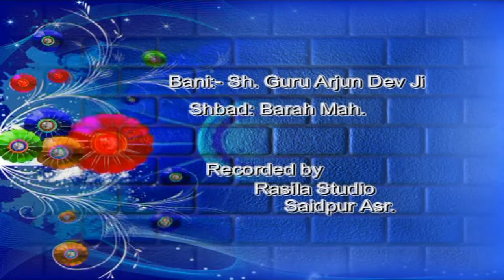No ADs | SANT RASILA RAM JI SATSANG | BANI SRI GURU ARJUN DEV JI DI | RADHA SOAMI DERA SAIDPUR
This channel is dedicated to Compile Possibly All The Available Shabads and Satsangs of Radha Swami Dera Saidpur at one channel. Please tell others about this channel so that they can benefit from the shabads and teachings of Babaji. Thank You

All videos uploaded on this channel  @Balihaaree   are ADs free.

No advertisement or monetization is sought from the videos.